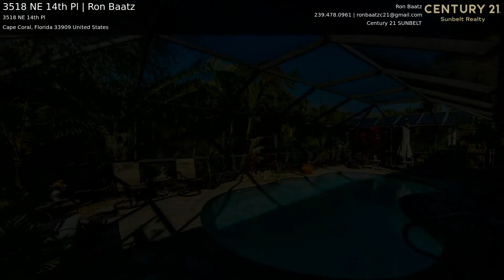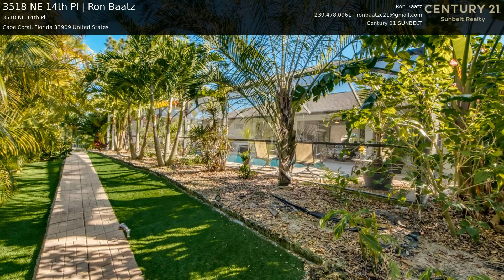3518 NE 14th Pl | Ron Baatz